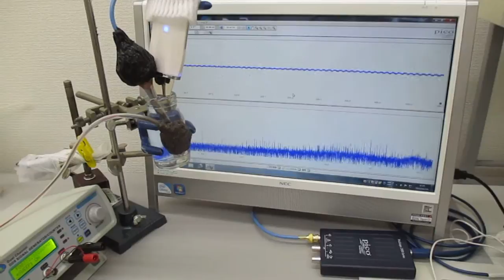オリジナル超音波実験（超音波美顔器）